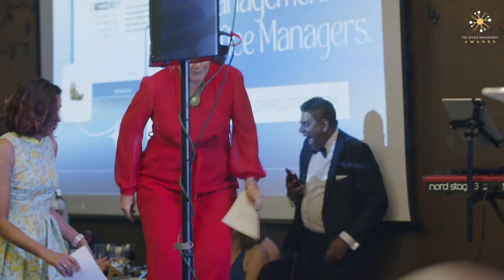The OMAs Ceremony 2022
The Office Management Awards returned for its second year at The May Fair Hotel, London - joined by 180 guests Hana hosted a night of entertainment, celebration, recognition and reward. This is the full ceremony video showing each category's finalists and winners.